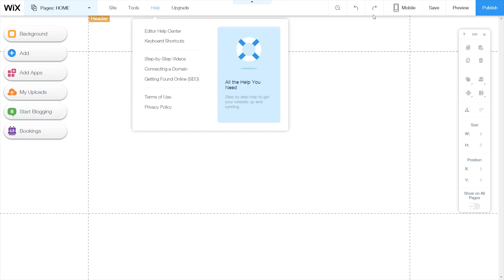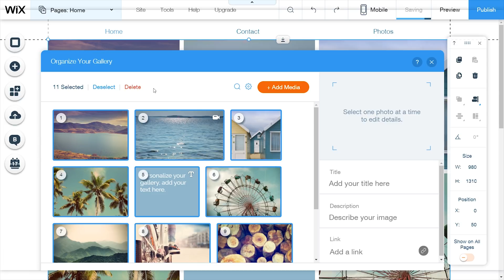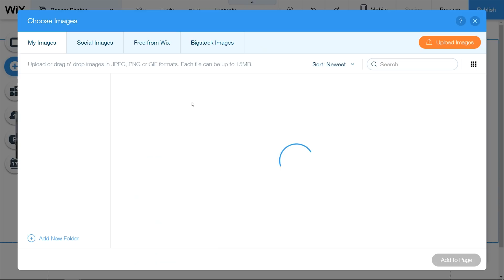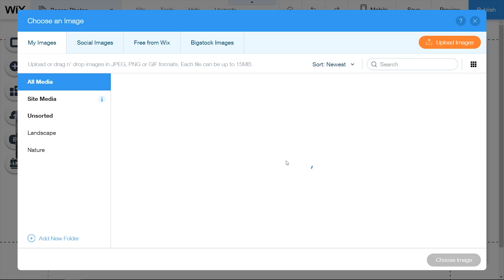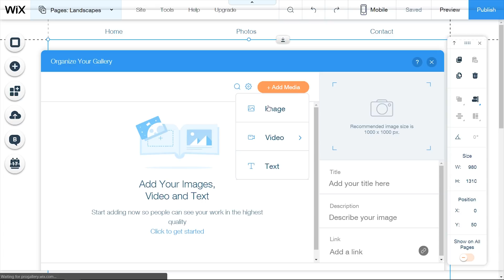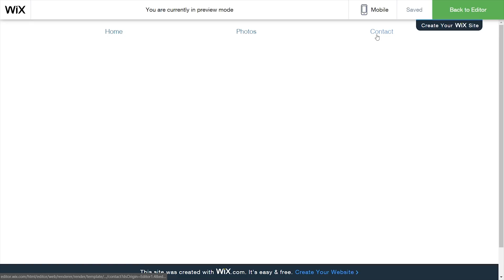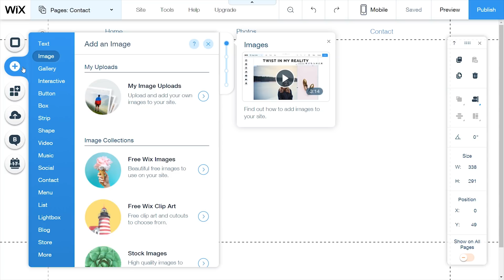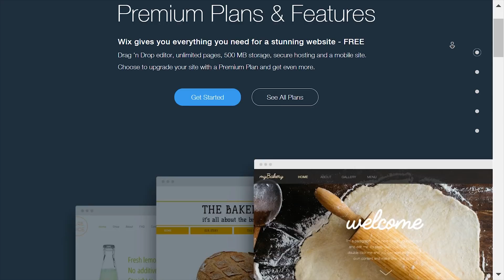How To Make A Website - Build a Permanently Free Website Step by Step Tutorial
(ad) Follow along right now and make your own website for FREE

This is a step by step website building tutorial showing you every single step from starting out with a blank page and how to end up with a basic and professional looking photography website in literally just 13 minutes... oh, and it's so simple, you can even do it on your laptop in the middle of a jungle in asia... if you have internet :)

Making a website is one of the most important and effective things you can do as a photographer to step up your photo game and improve the way your portfolio is presented, whether you're a professional or not. Instead of giving people and especially clients your social media such as Instagram or Facebook, telling them about your very own website that you've designed and created to look exactly how you want it to, along with your own domain name, is just so much more professional and a much better way of showing off your pictures in the best possible way. Not to mention all of the extra features and possibilities you can add and customize to your own website.

This applies no matter what type of photography you're doing or how serious you are about it. A simple portfolio homepage with links to your social media, a few galleries and a contact form might be all you need. Alternatively you can create a really advanced and extensive site including a store to sell, let's say prints; having a booking tool for people to book appointments with you, having tons of different galleries for both photo and video, setting up advanced SEO etc..; if you feel that is the right thing for you. No matter whether simple and basic or advanced and full of pages and options though, just make sure you have a website!

Thanks a lot for taking the time to watch!